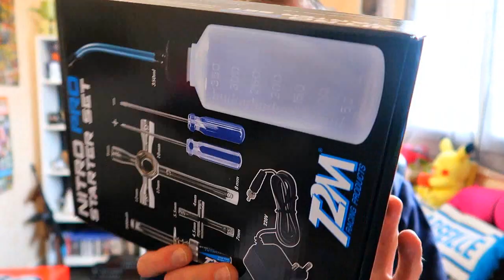J'AI ENFIN REÇU MON COLIS !!!